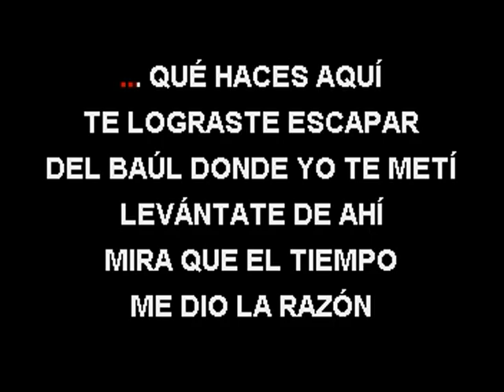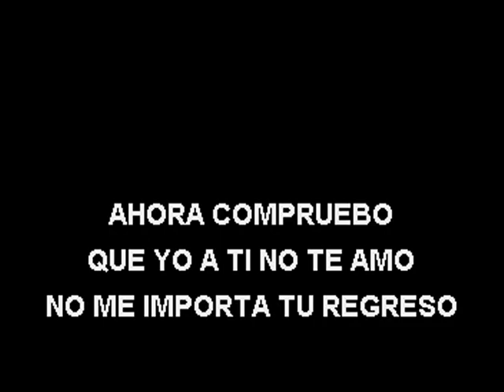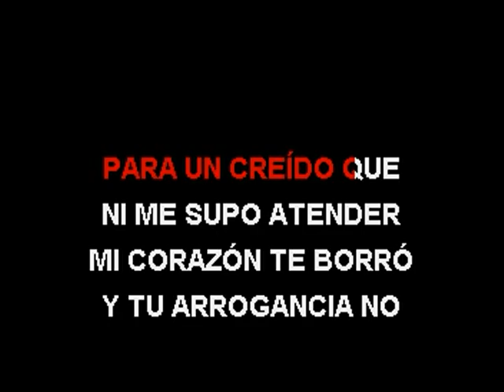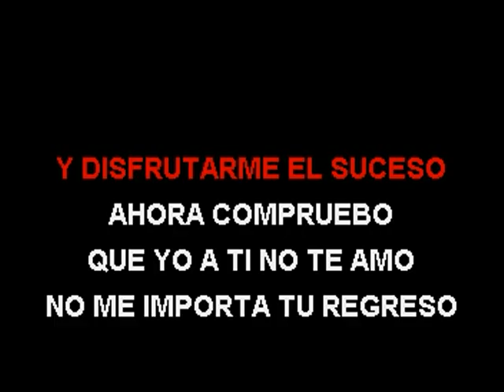Karaoke Natti Natasha - Escazes De Besos(Original con voz Romeo)Original